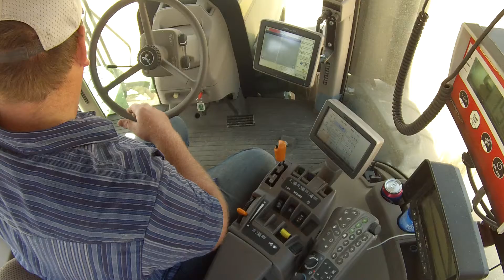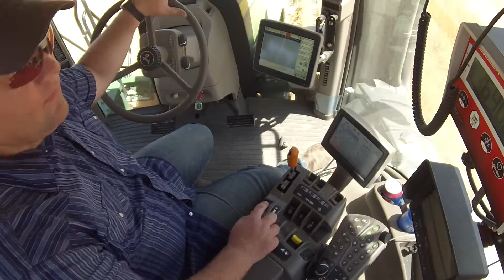Montana Wheat Harvest 14 Unloading on the go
Tractor cab view unloading on the go.